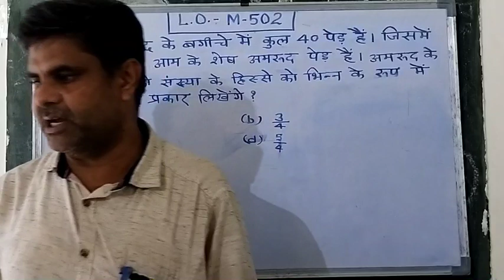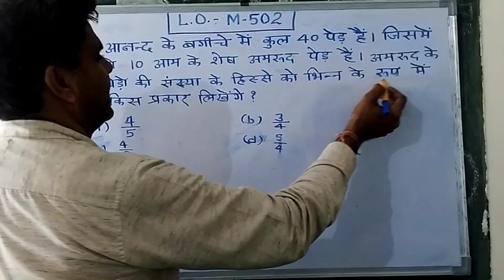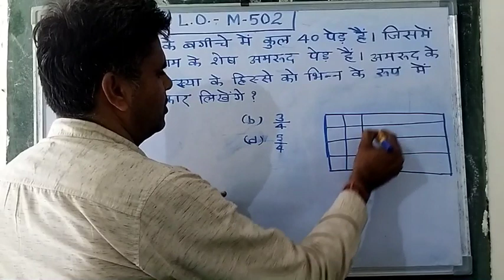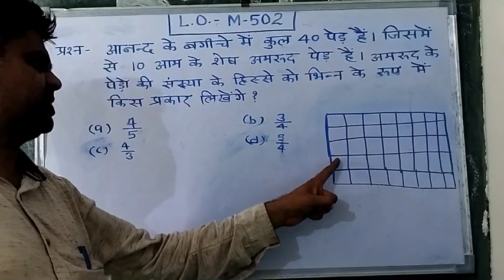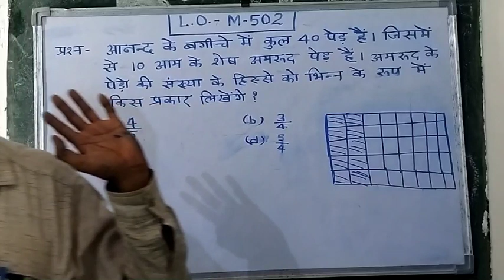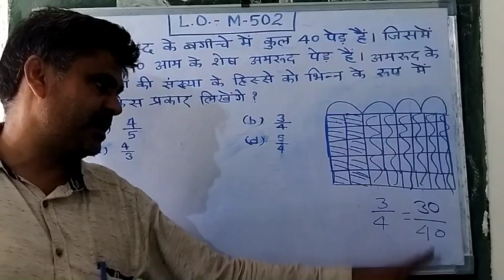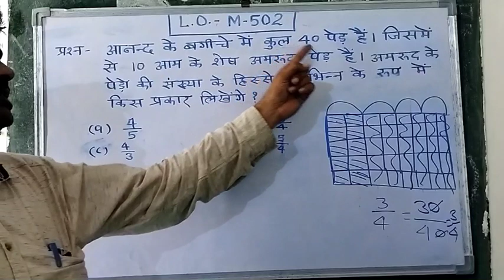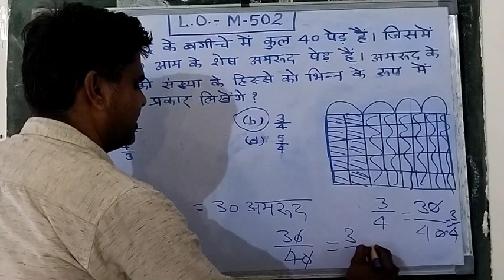सीखने के अभिलेख LO- M-502 विषय गणित कक्षा 5 डाइट भिंड, शासकीय माध्यमिक विद्यालय मल्लपुरा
राकेश सिंह राजपूत